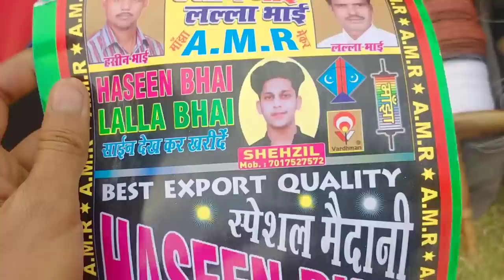Club kite fighting in Bareilly !! Ground kite fighting !!